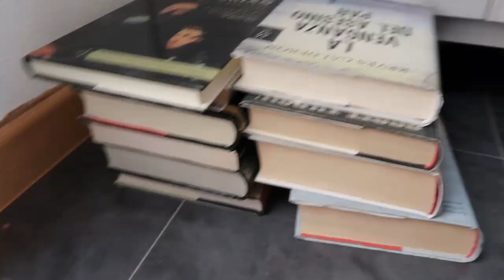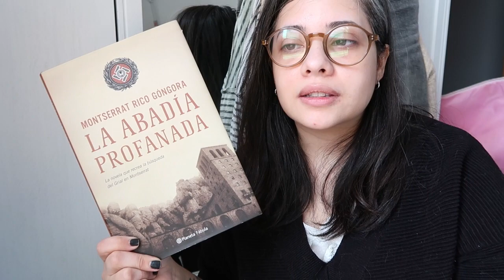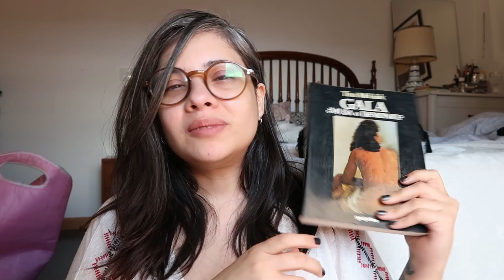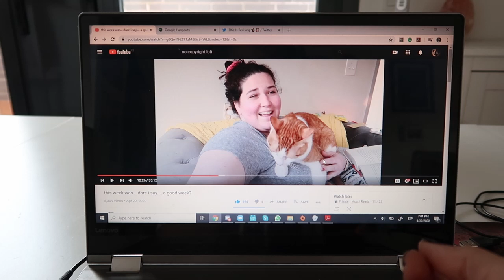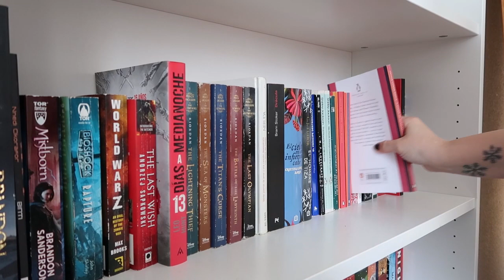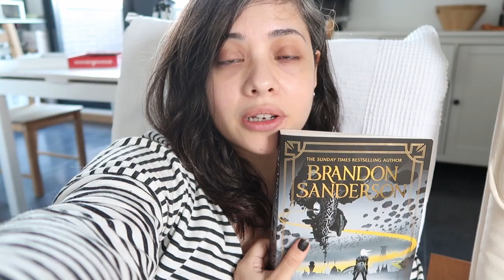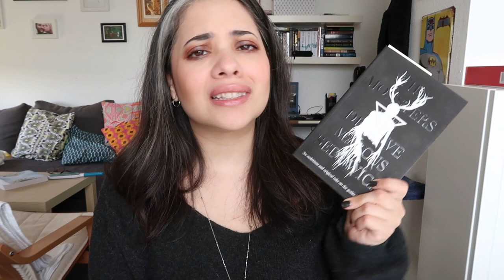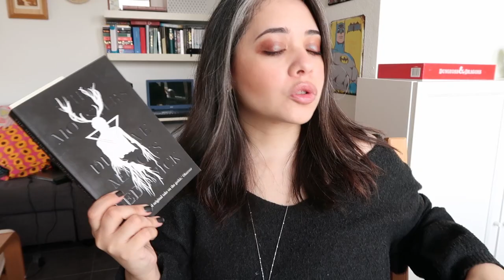Weekly Reading Vlog Part 1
**OPEN ME**

So I always think I don't have enough footage for these vlogs and in the end, I make a director's cut, extended version, feature-length film. To save you all from that I decided to turn this crazy vlog into two separate videos. Think of it as the last Hunger Games movie. Did it NEED to be two movies?? Hmm?? No. But that's what we got XD